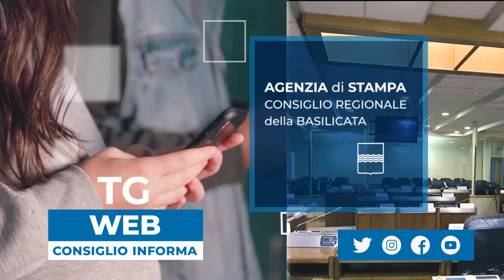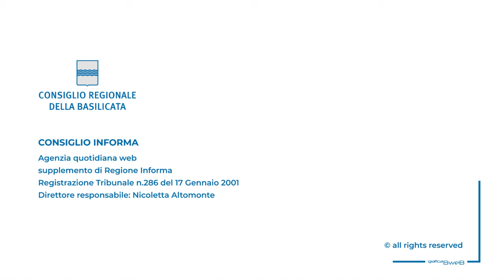TRIBUNALE MELFI, LEGGIERI: BENE DIBATTITO IDEE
“Equilibrio e lucidità per affrontare questione”